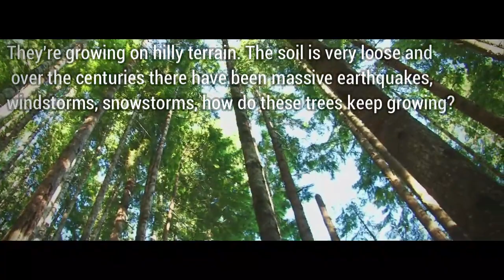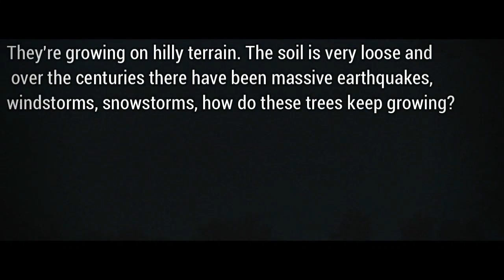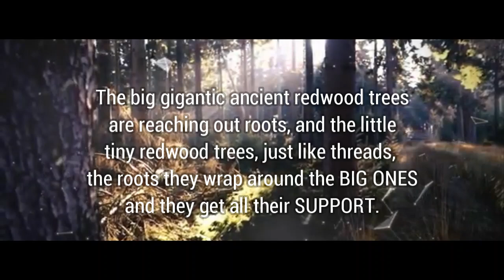UNITY : A Vital Lesson Taught By Nature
There is a lot we can learn from Nature. We as human beings for one are part of Nature. Let us all learn one of the many things we can learn from nature and let us spread the message to everyone.

May this message reach as many people and may we all be blessed by this message today.

His Holiness Radhanath Swami